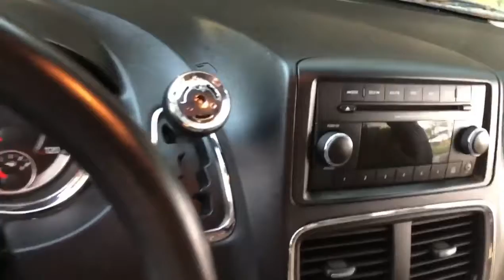Dodge minivan interior before + after transformation